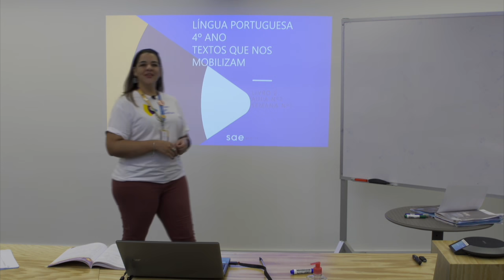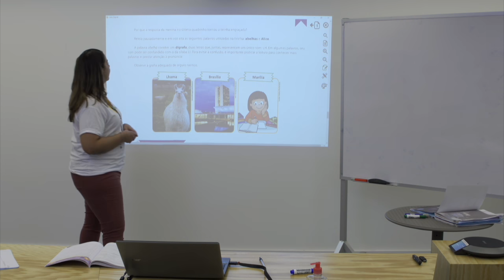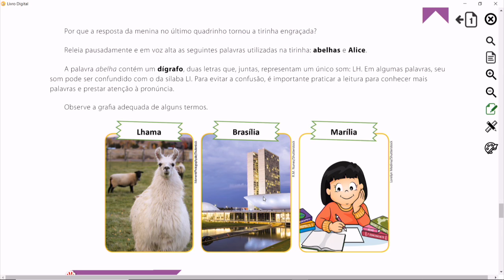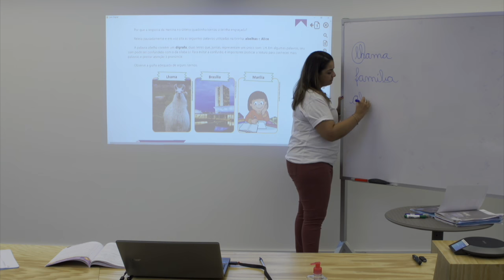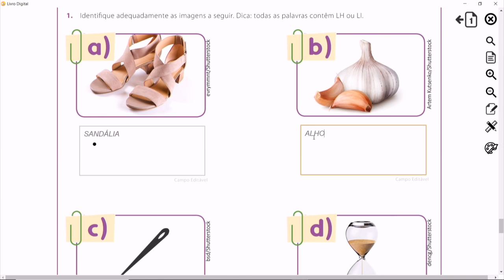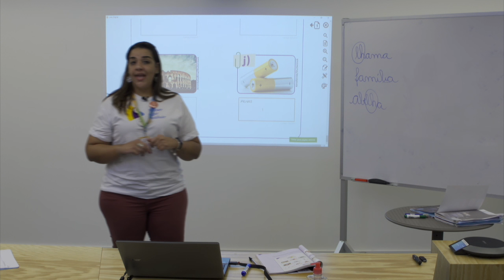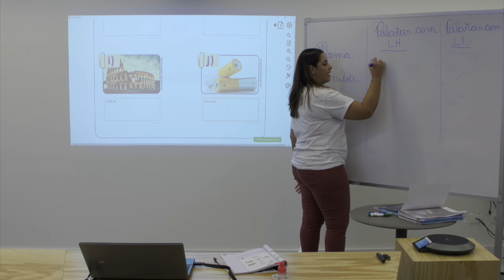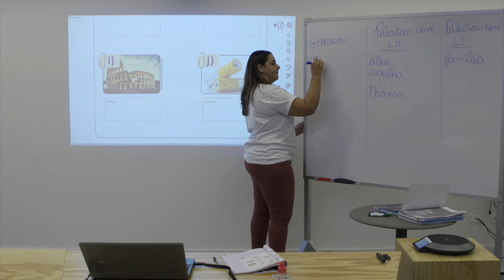4º ano | Língua Portuguesa | Dia 28